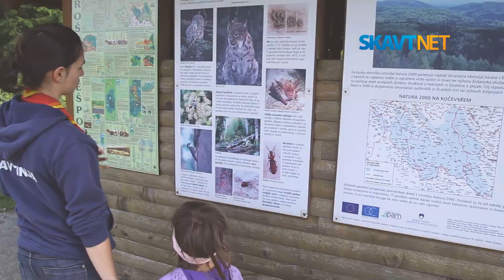Okoljski tabor za družine, junij 2013 - Skavtski okoljski center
Okoljski tabor za družine je potekal v Kočevskem Rogu v Skavtskem okoljskem centru od 28.6 do 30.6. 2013